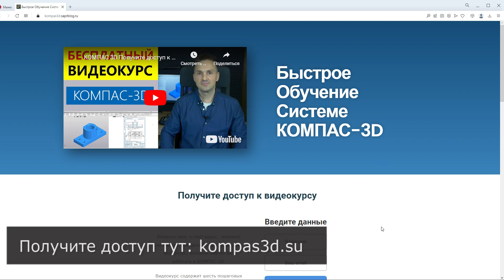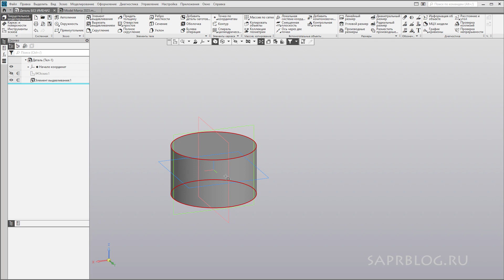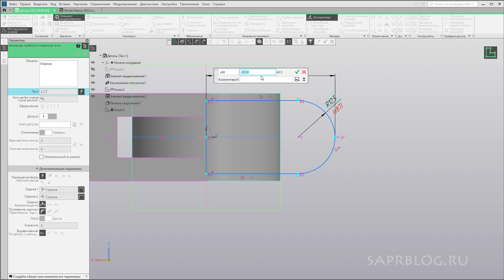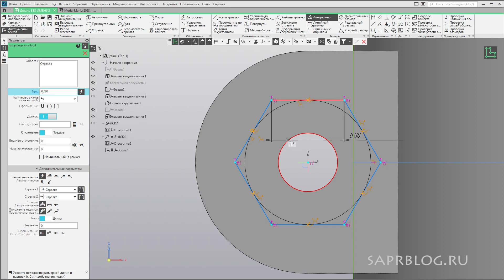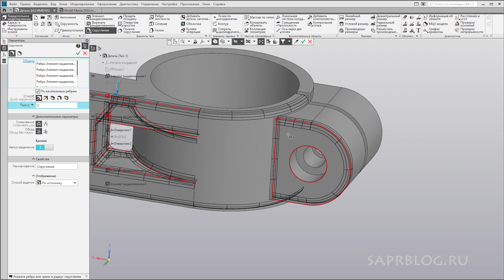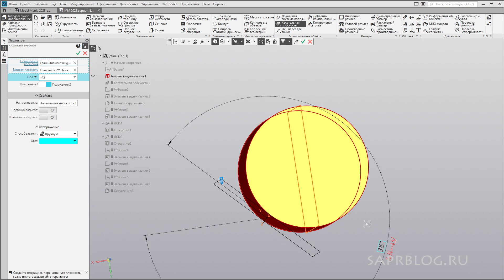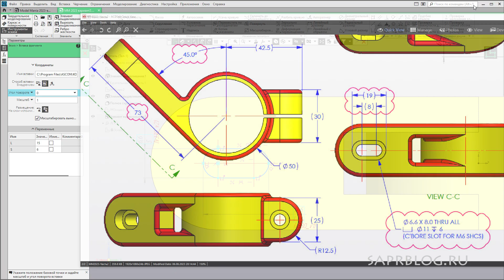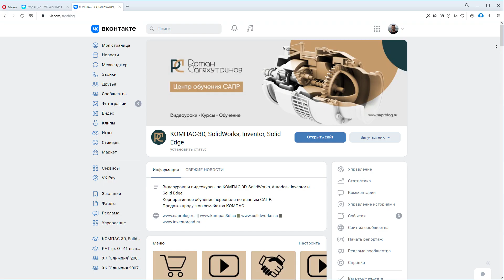КОМПАС-3D Нюансы Есть! Деталь с Конкурса Model Mania 2023 | Роман Саляхутдинов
Записал новое видео по КОМПАС-3D. Создание детали с конкурса Model Mania 2023. Создадим модель по чертежу. Выполним два варианта детали. КОМПАС-3D Model Mania 2023 Деталь.

Подробности смотрите в видео.

00:00 Начало
00:57 Вариант 1
16:55 Масса детали
18:08 Вариант 2